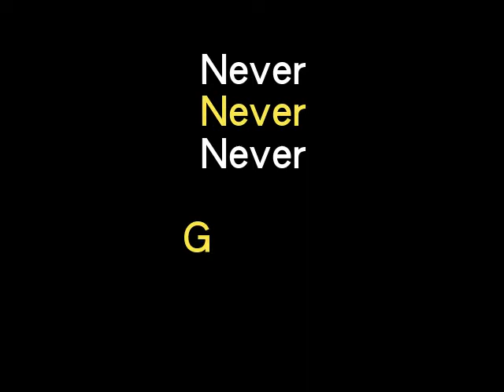Rashtra Kavi Dinker Dwara Har Yug k Veeron ka Vivran | The Gramophone Times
This feature brings a description of Brave people from all times. Written by Rashtrakavi Ramdhari Singh Dinkar this poem inspires, motivates and thrills at the same time.

Do you have the these traits in you?

Written by: Ramdhari Singh Dinkar
NArrated by: Ankit Bourai